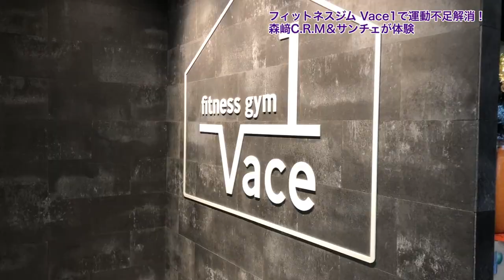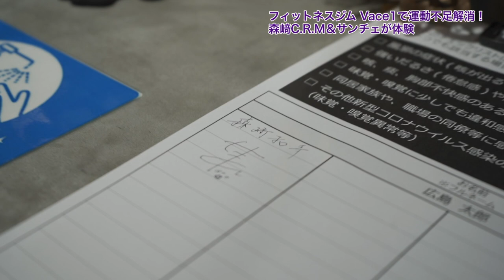【会社訪問】森﨑和幸C.R.Mとサンチェがフィットネスジムベースワン様を訪問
サンフレッチェ広島を支援してくださっている会社を紹介!!

森﨑和幸C.R.Mとサンチェがフィットネスジムベースワンを訪問し、
運動不足を解消しました！！

動画を観て運動不足を解消したいと思った方は、
是非フィットネスジムベースワンへ！！